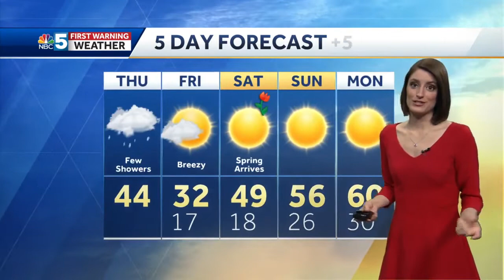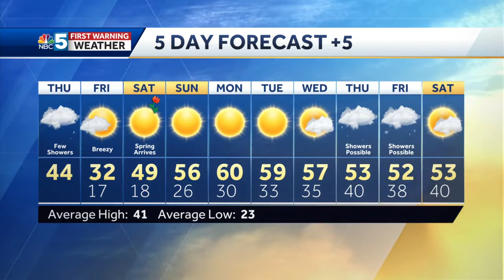Video: Showers Thursday followed by a cool down 3/18/21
Light showers today will be followed by drier and cooler air on Friday